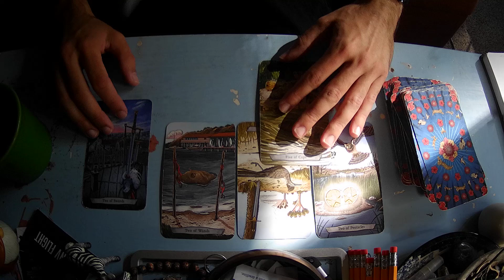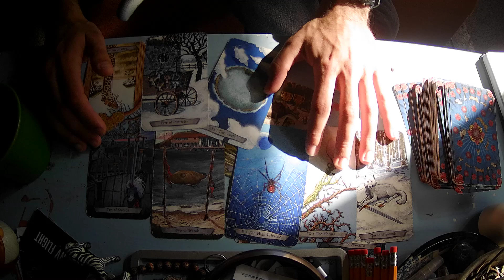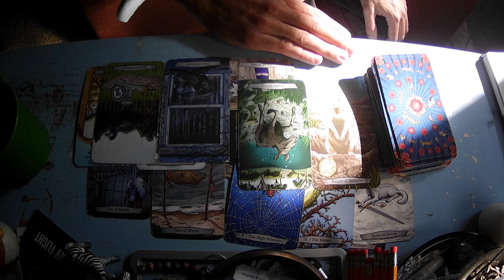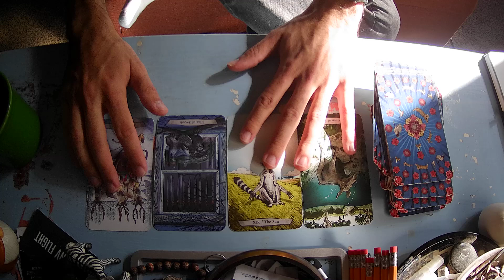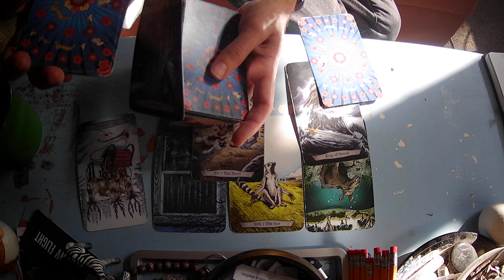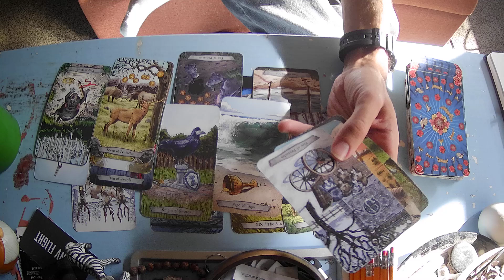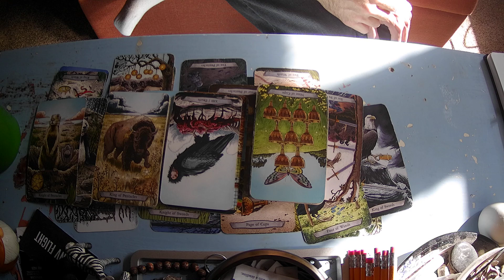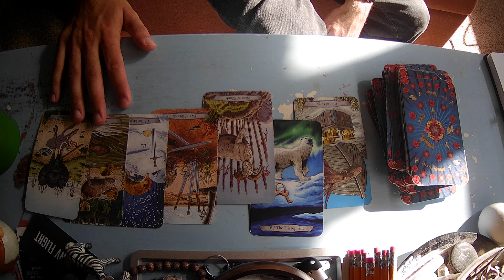EXTENDED💓👓You Can Shake this Person Up 🤭